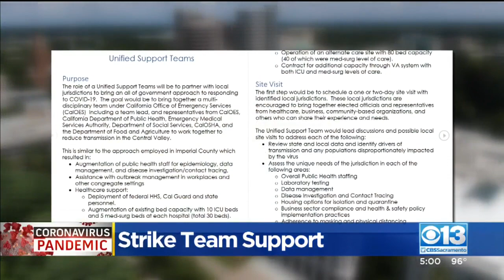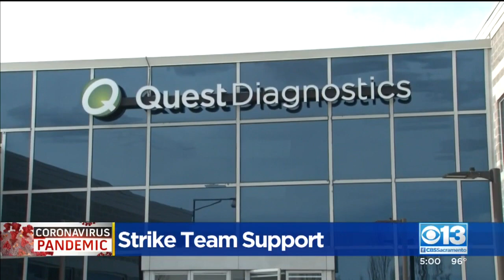Are Strike Teams A Success? State Points To Improvements In Imperial County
Gov. Newsom is planning to deploy strike teams to San Joaquin and Stanislaus Counties, and pointing to the programs used in Imperial County.